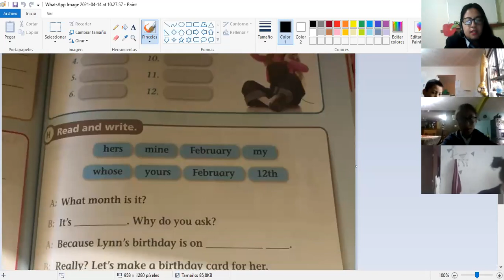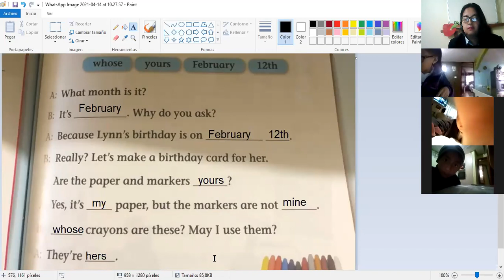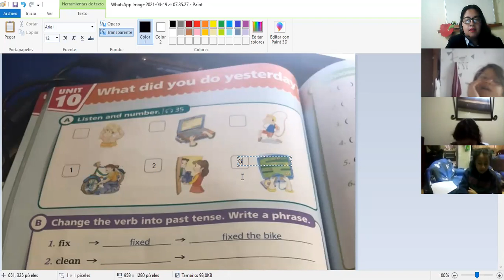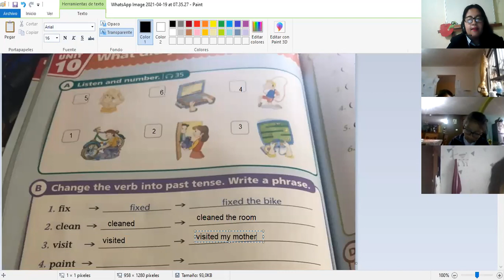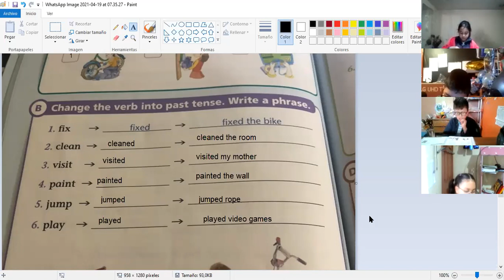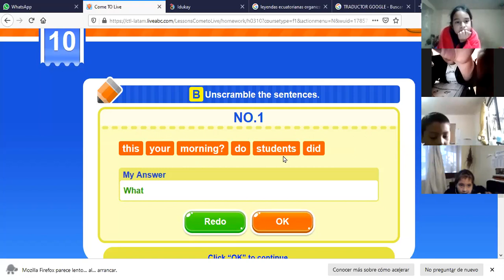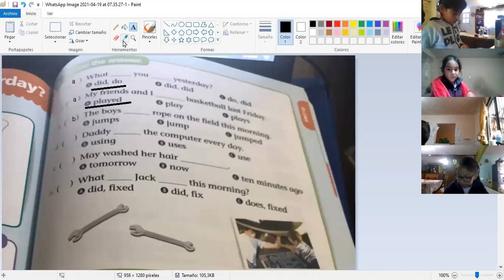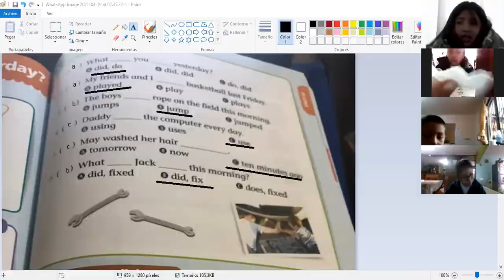4EGB B INGLES BETTY 19ABR2021